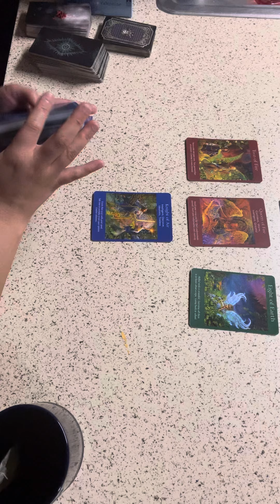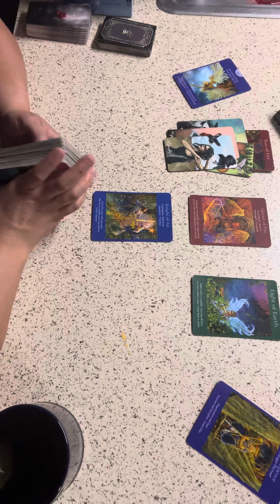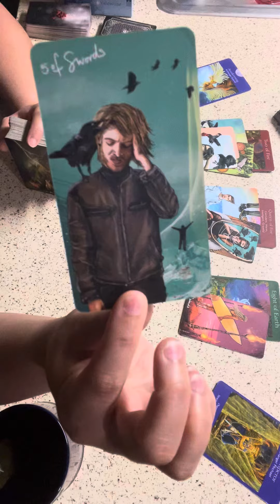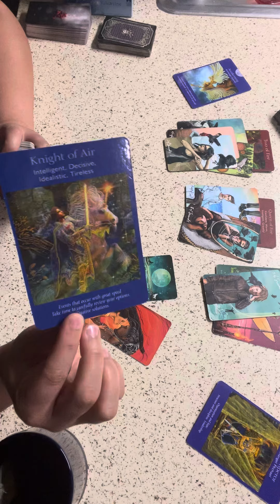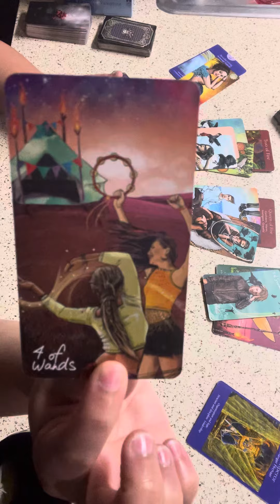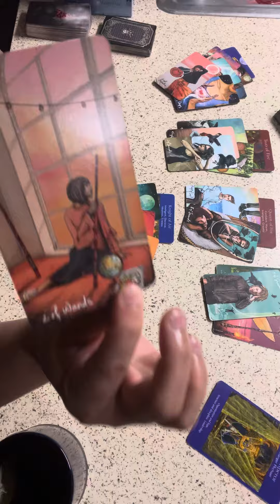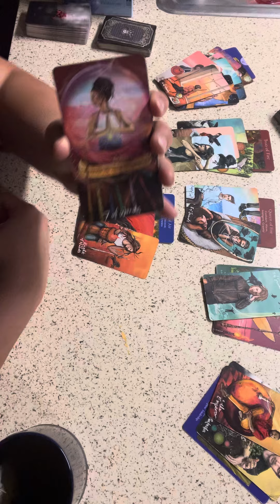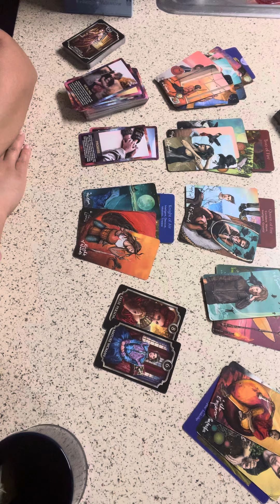CAPRICORN ♑️ BY THE TIME THEY REALIZE YOUR WORTH YOU’LL BE WORTH MORE…